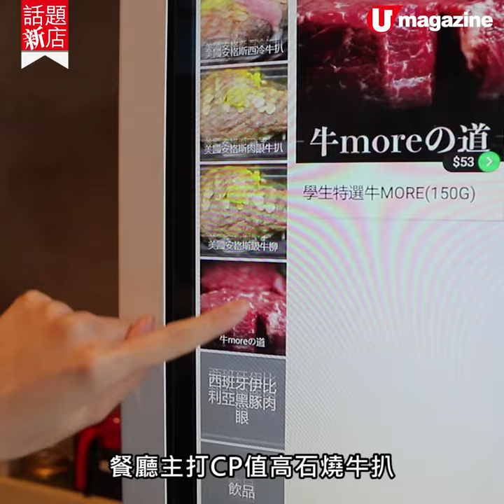【話題新店】牛魔王出動！元朗平價火山石燒牛店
最平$53！任添沙律、飯、湯

出名美食多的元朗，新開一間石燒牛扒餐廳，新開張期間，最平$75 就可以食到 200g 牛板腱，學生餐更只需$53！更提供任添沙律、白飯和麵豉湯，性價比高，街坊們必試！

【INFO】
牛 more 石燒專門店
地址：元朗大陂頭徑 2-12 號華盛樓地下 F 號舖
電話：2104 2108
營業時間：星期一至日 12nn-10pm
全方位緊貼《U Magazine》社交平台